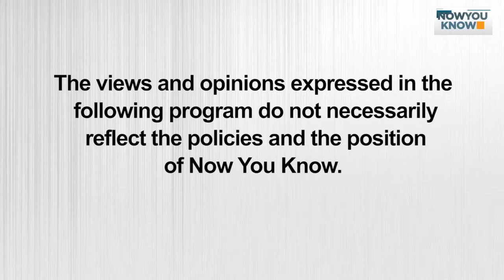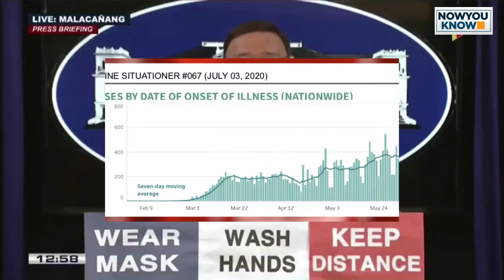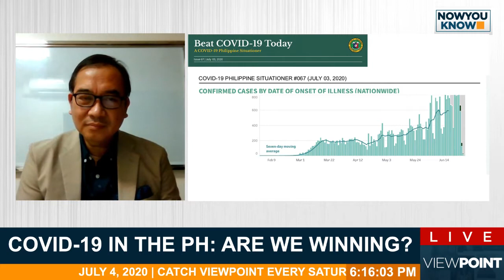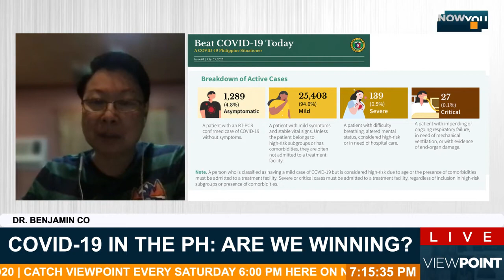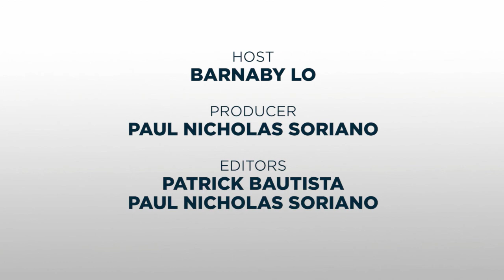[REPLAY] VIEWPOINT | COVID-19 IN THE PH: Are we winning?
It has already been more than a hundred days since the government imposed quarantine measures to contain the spread of coronavirus disease 2019 or COVID-19 in the Philippines.

Are we winning? Let us hear it from the experts.

Infectious diseases expert and biostatistician Dr. Benjamin Co, former adviser of coronavirus National Task Force (NTF) Dr. Tony Leachon, and University of the Philippines math professor and OCTA Research fellow Prof. Guido David speak with Barnaby Lo this Saturday to discuss the COVID situation in the country.

Viewpoint is a live interview series that brings you today's biggest stories through in-depth conversations with newsmakers themselves. The program is hosted by award-winning international broadcast journalist Barnaby Lo.